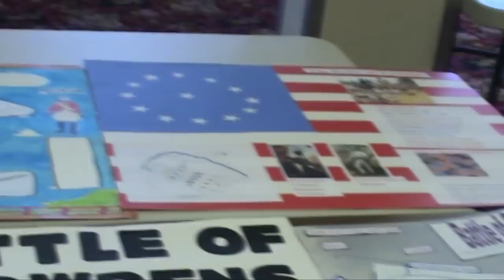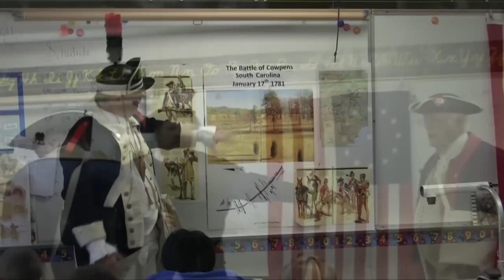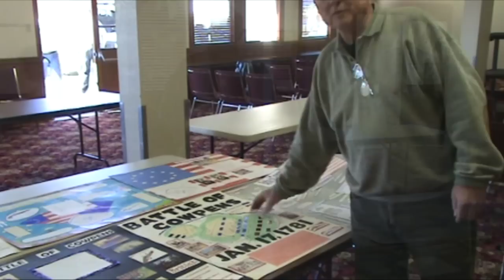Sons of the American Revolution Elementary Poster Contest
This video describes the Elementary School Poster Contest put on by the Sons of the American Revolution.

If you are a fifth grade teacher in California and you would like more information or are interested in participating, please go for more information on Youth Programs and to Find a Chapter near you!

Classroom presentations and poster judging footage features the Gold Country Chapter of the SAR. For more information on this chapter, please

This video is a Del Oro High School Senior Project by Paige Gilliard, 2011